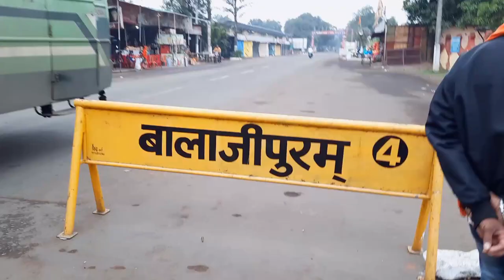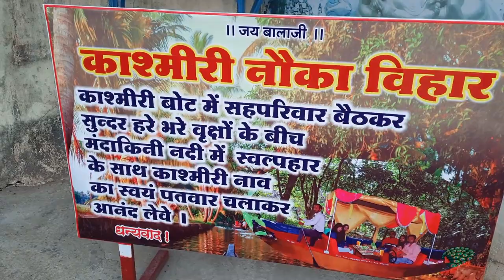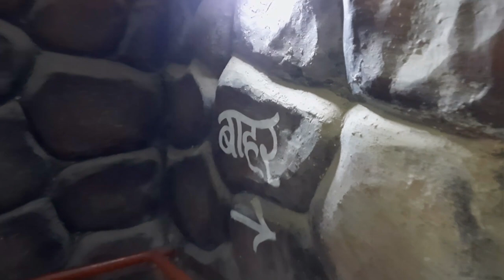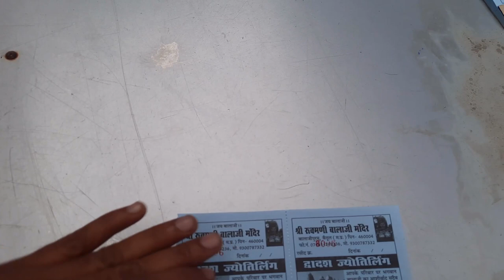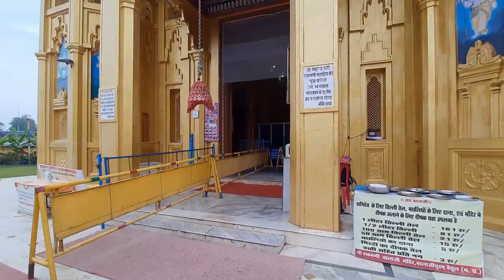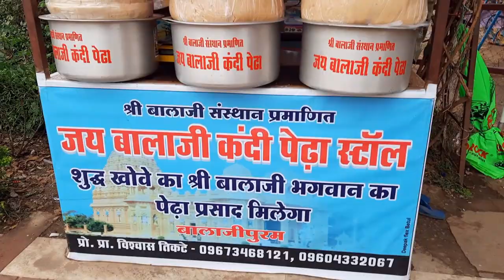Balajipuram Betul Bazar| बालाजीपुरम बैतूल[mp ]